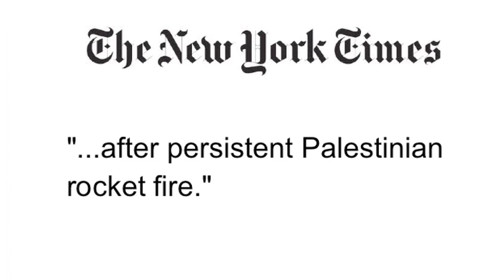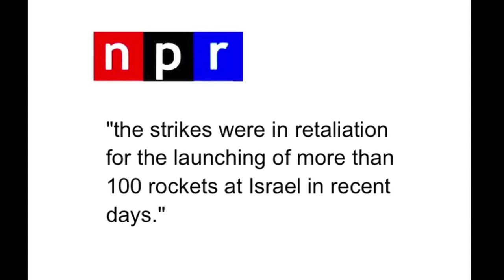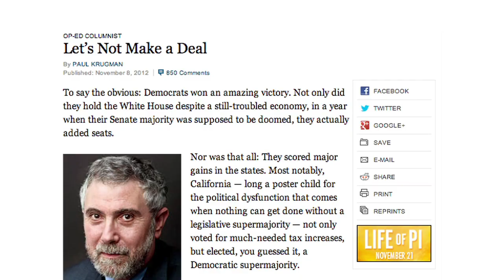FAIR TV November 16, 2012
False Gaza timelines, Failing at the "Fiscal Cliff" and David Gregory's CEO Story